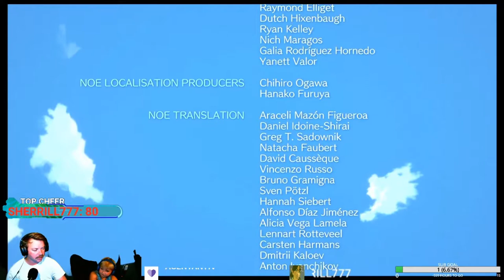LINKS AWAKENING 8 THE END